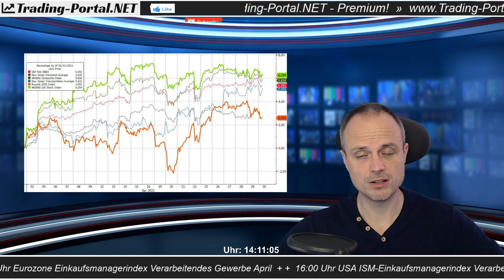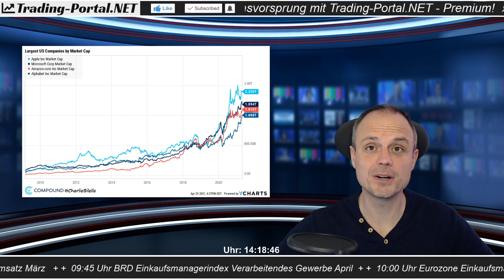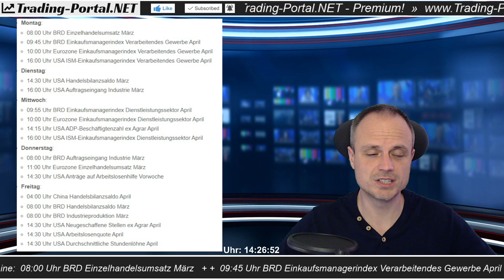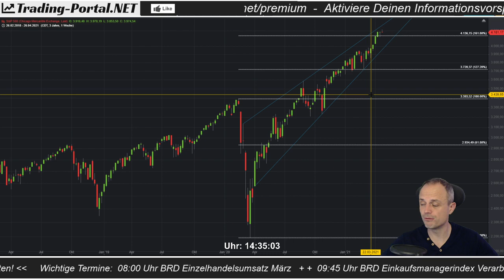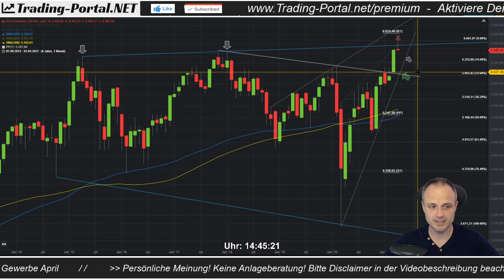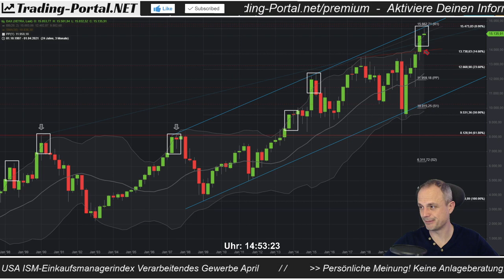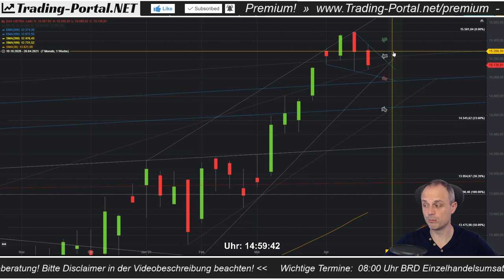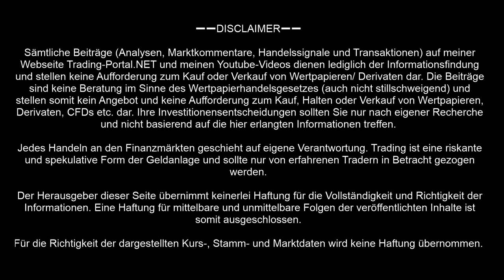📈 Droht nun "Sell in may..."?? ++ Analyse/ Ausblick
Wochenausblick DAX & Co. - 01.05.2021 ++ Trading-Portal.Net

➖➖ KAPITELMARKEN ➖➖
0:00 Auffälliger Monatsabschluss
3:49 April Performance
4:45 BIP Q1 sehr unterschiedlich
8:01 Buffett-Indikator historisch
11:26 Big-Techs
14:11 Kurzfristig überhitzt
15:07 Joe Biden unterschätzt?
19:04 Wochentermine
20:48 Performancevergleich
23:36 Sell in may?
26:41 US-Indizes
38:35 DAX Kursindex
42:22 DAX Quartalschart
47:08 DAX Monatschart
50:02 DAX Wochenchart
53:41 DAX Tageschart